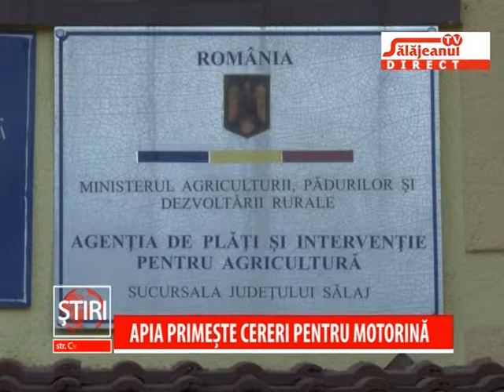APIA PRIMESTE CERERI PENTRU MOTORINA